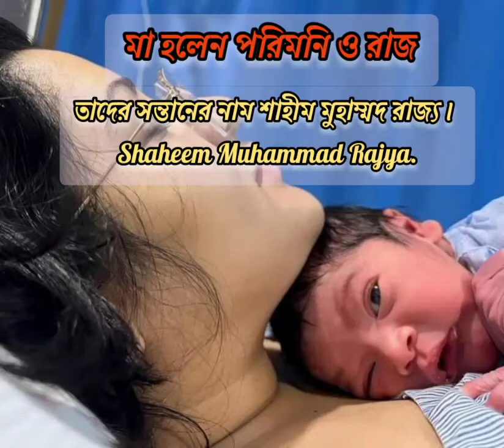পরিমনি পরিমনী_মা_হলেন। পরিমনি ও রাজ পুত্র সন্তানের বাবা মা হলেন। তাদের কোলজুড়ে এলো রাজ্য।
পরিমনি ও রাজ পুত্র সন্তানের বাবা মা হলেন
তাদের সন্তানের নাম শাহীম মুহাম্মদ রাজ্য। Shaheem Muhammad Rajya
পরিমনি_ও_রাজের_কোল জুড়ে_এলো_রাজ্য
পরিমনি_ও_রাজ_তাদের_রাজ্য_জুড়ে ভালো থাকুক শুভকামনা_তাদের_জন্য।